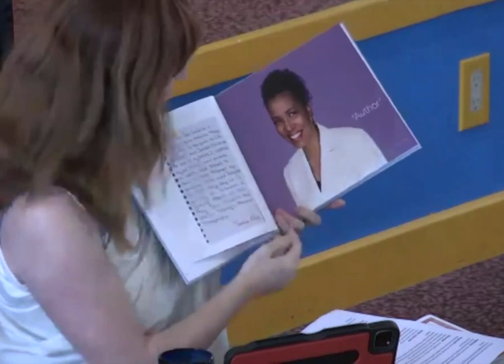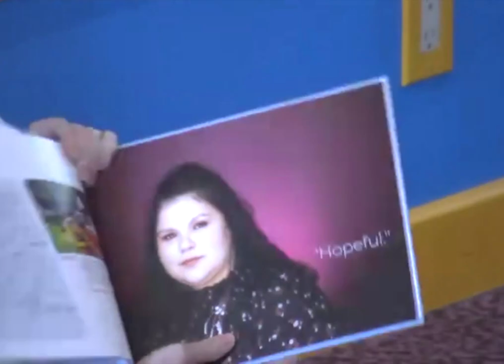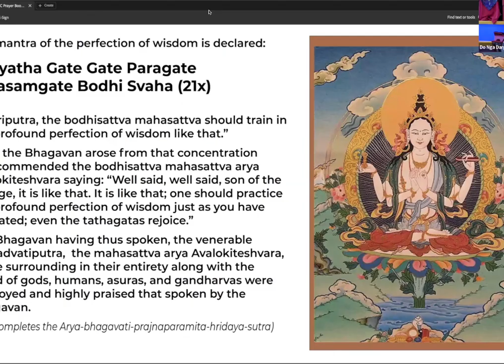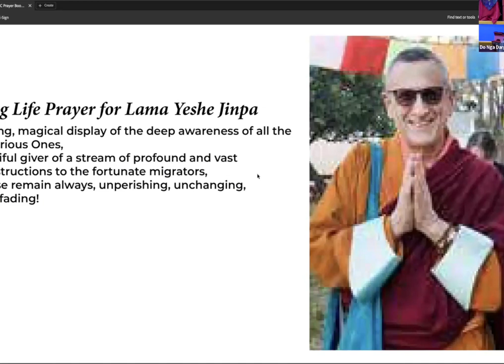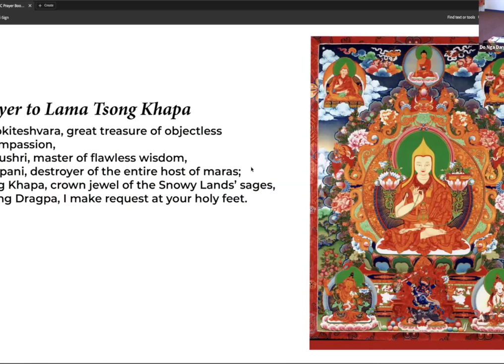Healing Through Narrative Story Telling with Autumn Payne - 3/17/2024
In this talk I share the healing power of narratives. Sharing stories is an important aspect of the human experience, starting from childhood and continuing throughout our entire lifetime. Storytelling connects us in a profound ways, however, it also has the power to divide us and promote delusions.

Drawing from my experience as a documentary filmmaker and as a devoted student of Lama Yeshe Jinpa I will explore the essence of storytelling and how we can engage with it to benefit ourselves and others. Buddhist mind training provides many ways to engage with stories in rich and meaningful ways, providing a pathway to personal healing and contributing to a more harmonious world.